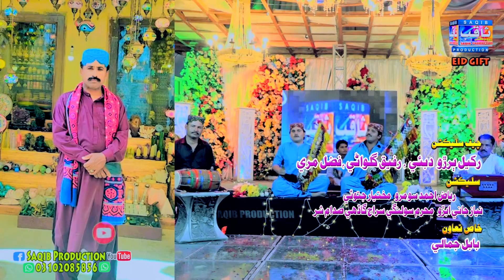Eha 420 Kae To Thagi Aa I Singer Imran Ali Jamali I Kamran Ali Jamali I New Song I Saqib Production